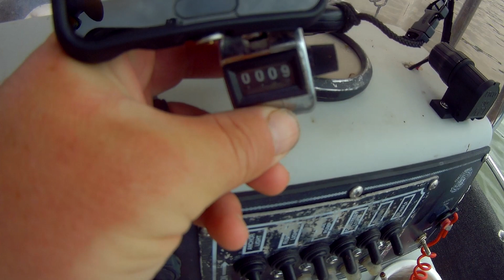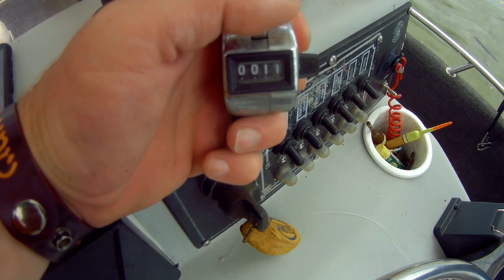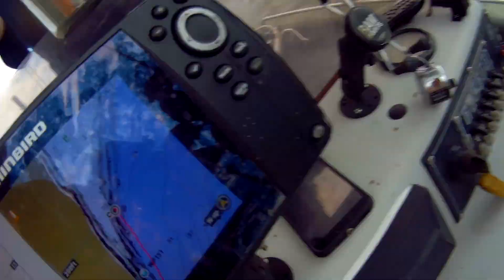Three TROPHY Blue Catfish!!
B’N’M Catfish Rods
Team Catfish Tackle
Bass Pro Shops
DriftMaster Rod Holders
Foley Spoon

Camera: Getup Git2

*Note: Vulgarity, obscenities, and other inappropriate comments are not allowed and may be removed at discretion of channel owner. Please help keep this a family friendly channel. Thanks!